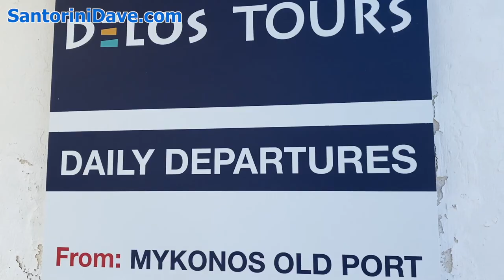Visiting Delos Island from Mykonos on a Boat Tour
A visit to Delos Island is a great day tour and one of the best things to do in Mykonos. The boat trip brings you from cosmopolitan Mykonos to the historically and archaeologically rich island, where you'll find amazingly well preserved ruins & beautiful mosaics. The UNESCO World Heritage Site on the small island is one of the best-preserved and most important archaeological sites in Greece. The history goes back 5000 years and was once a thriving, multicultural center of trade, and the most important island in the region. In fact, the Cyclades island group gets its name from the word cycle, in that the surrounding islands form a circle around Delos.

SantoriniDave.com is the internet’s most trusted independent hotel and travel website. We are a small team of hotel and travel experts; our site began as a travel guide to Santorini but quickly expanded to Athens, Mykonos, and most of the Greek islands. Recently we’ve broadened our scope to cover the best luxury, boutique, and family hotels and the best areas to stay and things to do in many of the world’s top destinations.

For more in depth vacation travel guides, hotel reviews, maps and itineraries For every stayed hotel booking made through our site, Santorini Dave donates $5 to the wonderful charity GiveDirectly, which gives cash transfers directly to people living in extreme poverty.